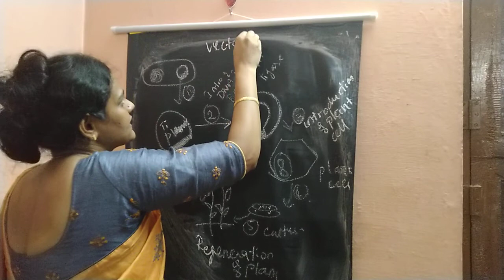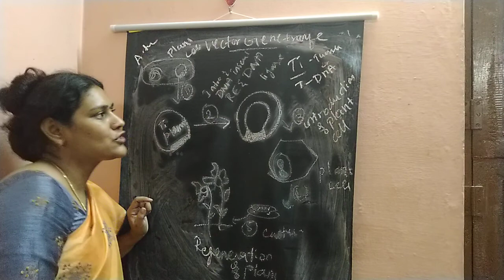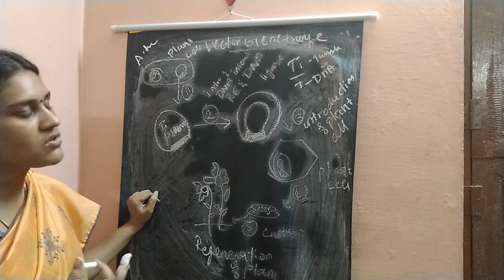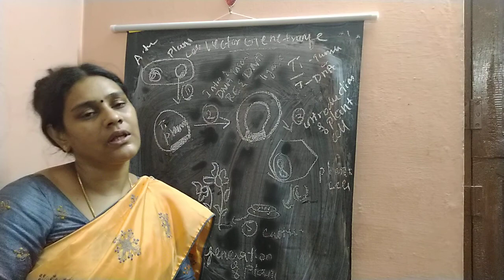Vector mediated Gene transfer